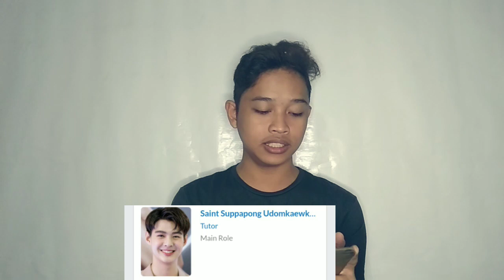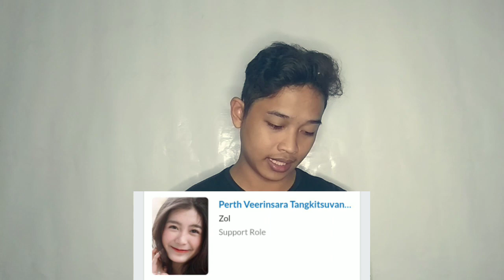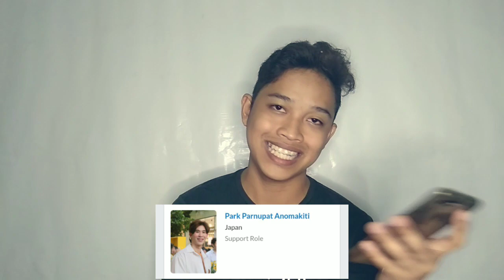Why R U The series Trailer Reaction | Philippines | Justin Rejiecer Vlog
Mga KaBL meron na naman akong vlog for new BL series from thailand na sisiguraduhin niyong hindi mo papalagpasin.